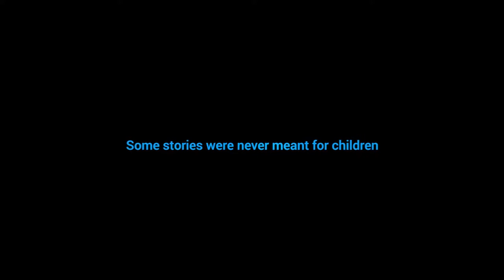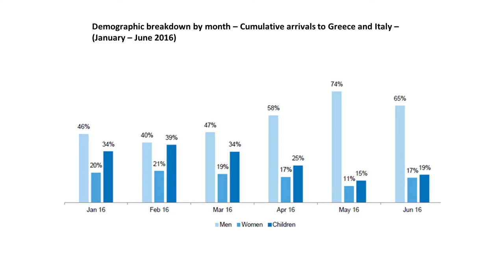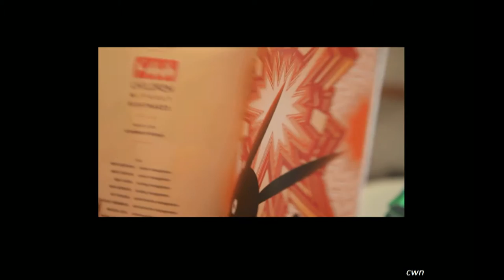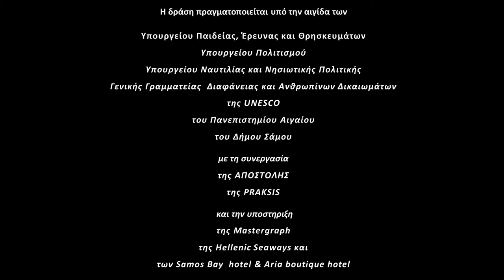Children Without Nightmares | Nancy Kokolaki | TEDxUniversityofMacedonia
Nancy is working as a producer of artistic projects, with more recently, the movie, ASHES and the argentine-greek documentary WORKING DANCERS. Also, she is the producer of the interactive audiovisual installation PROJECT ATLAS. Along with Nikos Moustakas, they established the Bad Crowd, envisioning an international network of artistis, aiming to create artworks and social artistic actions in all the world.
The current social advances in Europe, regarding refugees’ issues, bring in the center of our thinking, children that go away from war and reach countries of the West. In response, Bad Crowd, with their iniative, CHILDREN WITHOUT NIGHTMARES, supports that armed with art as an educational tool, we can contribute in the personal development of children in Europe and to transmit in future adults, the values such as equality and respect in dissimilarity, so as to hope in a future, without wars.

Nancy, is a member of the cultural institution Bad Crowd. She is working as a producer of artistic projects, with more recently, the movie, ASHES with international debut at Montreal World Festival and the argentine-greek documentary WORKING DANCERS with a debut at the International Documentary Festival Thessaloniki 16’. Also, she is the producer of the interactive audiovisual installation PROJECT ATLAS, that has been presented at the Athens-Epidarus Festival, previous summer. Along with Nikos Moustakas, they established the Bad Crowd, envisioning an international network of artistis, aiming to create artworks and social artistic actions in all the world.